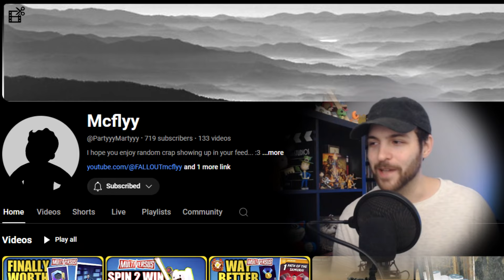How To Prepare For Beetlejuice In Multiversus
Multiversus is adding a new character to the roster next week in the form of everyone's favorite Ghost With The Toast, Beetlejuice. Beetlejuice has a new Multiversus gameplay trailer introducing the characters moves a week before his release date in the game. Turns out Beetlejuice will be an assassin character unlockable through a new event and green beetle currency. What do you think of this new Beetlejuice Multiversus gameplay because Beetlejuice Is FINALLY A Character In Multiversus.

What is Multiversus?
MultiVersus is a FREE-TO-PLAY platform fighter, with players battling on different stages and attempting to knock the opponent beyond the stage's boundary by dealing sufficient damage. While 1-vs-1 and free-for-all options are available, the game emphasizes battling in teams of two characters. most attacks in the game are designed with this in mind, including other players passively strengthening the move's effect.

Intro - 0:00
Beetlejuice Beetlejuice Beetlejuice - 0:47
Beetlejuice Multiversus Gameplay - 0:55
Everything We Know About Beetlejuice In Multiversus - 2:04
Power Puff Girls Teaser - 4:00
Final Thoughts - 4:18
Thanks For Watching - 5:12

Beetlejuice Is FINALLY A Character In Multiversus...